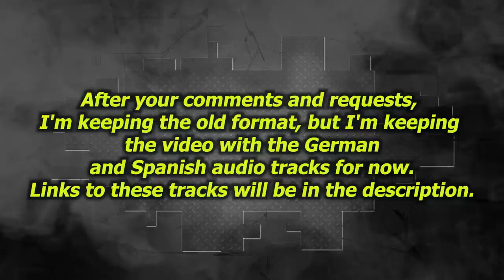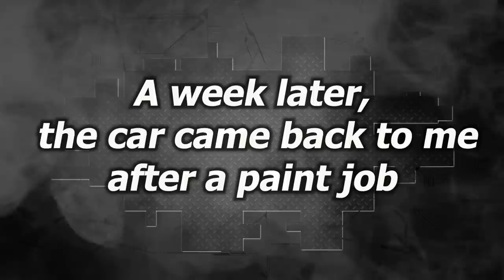Subaru Legacy 2022. Body rebuilding. Ремонт кузова.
Subaru Legacy Restoration. Sometimes repairs can be difficult, but the results are worth it. In this video, we'll explain how we overcame the challenges by replacing the rear quarter and interior of this Subaru Legacy.
Восстановление Subaru Legacy. Иногда ремонт бывает сложным, но результат того стоит. В этом видео мы расскажем, как мы преодолели трудности, заменяя заднюю четверть и внутренние элементы этого Subaru Legacy.